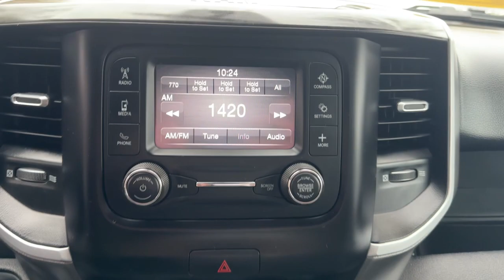2021 Ram 1500 Big Horn 4x4 Crew Cab 5 7 Box Massachusetts Dartmouth, New Bedford, Raynham, Wes...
Pre-Owned 2021 Ram 1500 Big Horn 4x4 Crew Cab 5 7  Box available at Colonial South Chevrolet located in 361 State Rd, North Dartmouth, Massachusetts, 02747. Servicing the Dartmouth, New Bedford, Raynham, Westport, Fall River area.

Enjoy the view of this   2021  Ram 1500.  Rise to every challenge with confidence in the Ram 1500. Its impressive towing capacity, advanced safety features, and passenger comfort keep you cool under pressure. Control the controllables in the strong, dependable, and comfortable Ram 1500. Test drive it today.